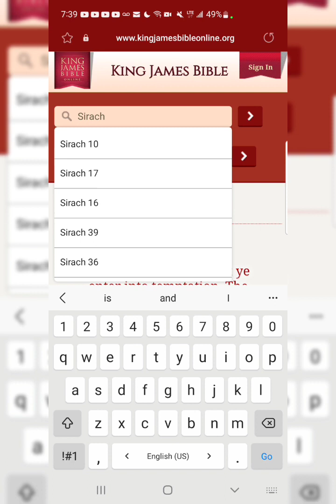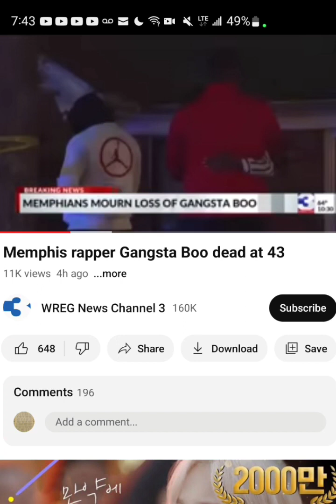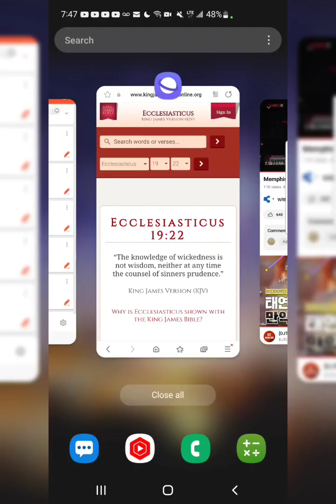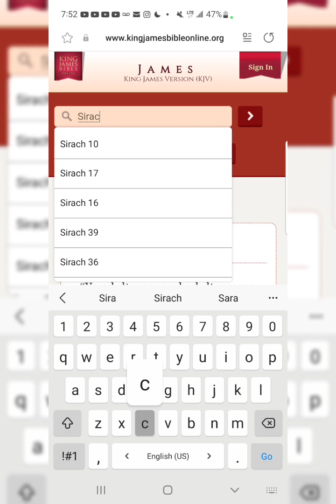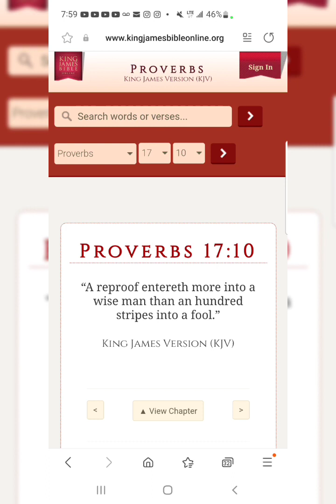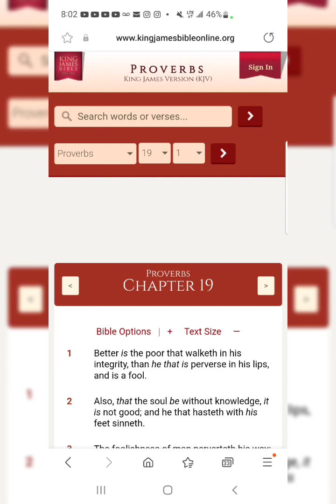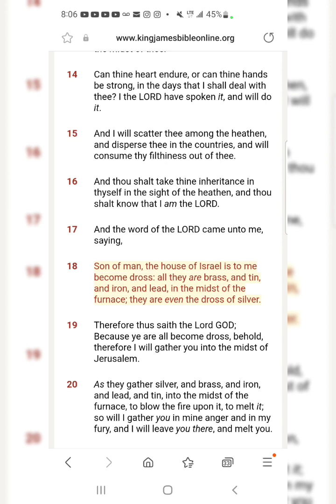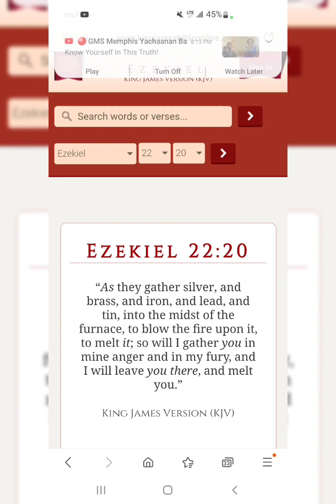"The Fear Of The LORD Tendeth To Life"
2 Chronicles 15:13
“That whosoever would not seek the LORD God of Israel should be put to death, whether small or great, whether man or woman.”